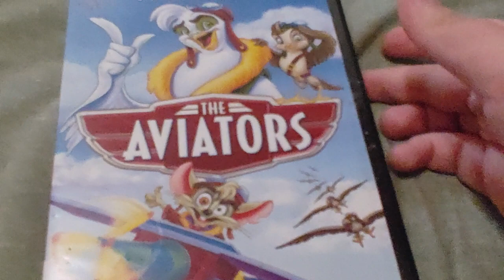THE AVIATORS DVD Overview!